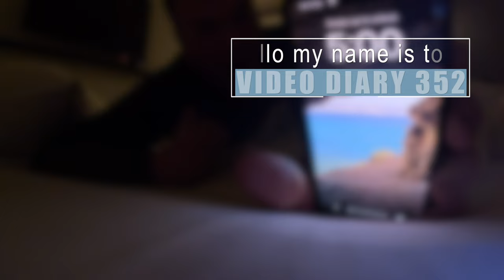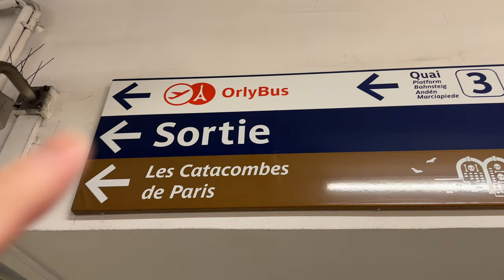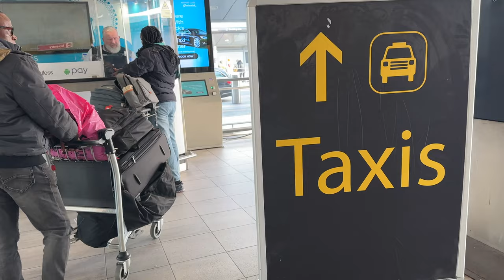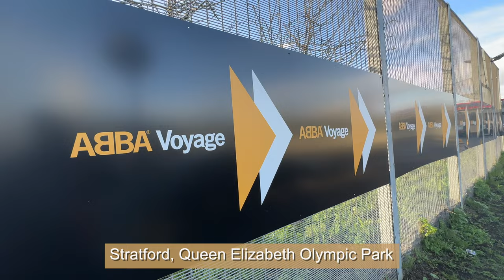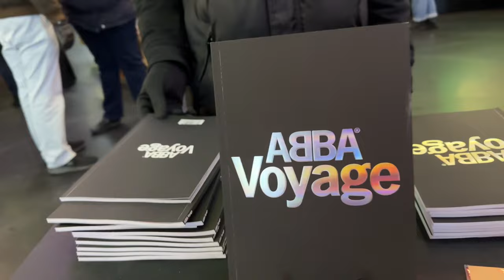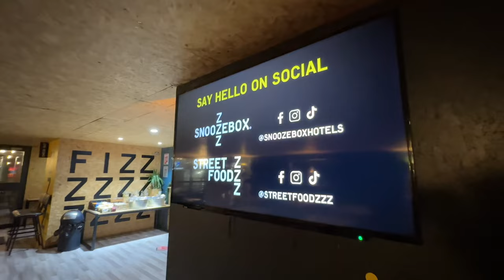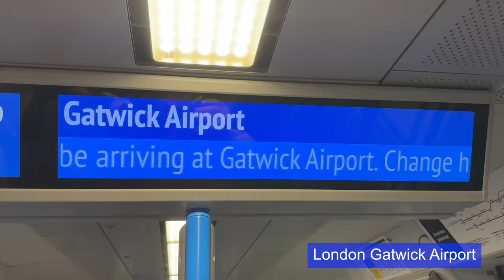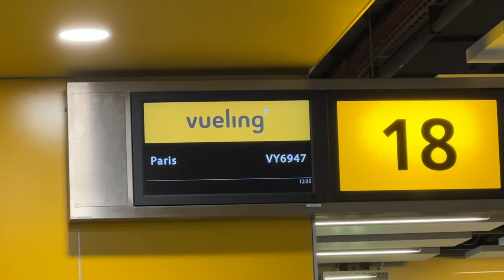NOW, VOYAGER - Paris to London for ABBA VOYAGE | an honest review | HELLOMYNAMEISTONY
NOW, VOYAGER -  Paris to London for ABBA VOYAGE | hellomynameistony

Relive the magic of last year's unforgettable vacation highlight: my exhilarating experience at the ABBA VOYAGE concert in London! The sheer brilliance of the performance left me spellbound, and I simply couldn't resist the allure of experiencing it all over again. With the vivid memories of the visual spectacle still fresh in my mind, I knew I couldn't be this close to the experience without indulging in round two.

Join me as I embark on a daring adventure during my Paris trip, navigating the intricate maze of trains, planes, and buses to East London. With no room for error, every step of the journey promises to be a thrilling ride filled with excitement and anticipation.

✔JTHE FLY GUY FIVE Extra Fries

■ Iphone 14pro